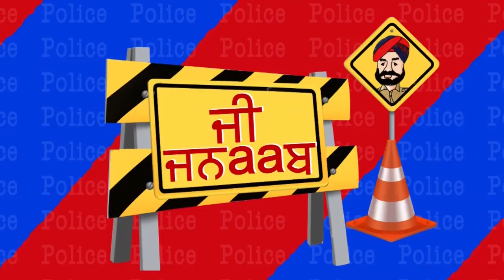G Jnaab || Comedy Show || Jus Punjabi || Part 2